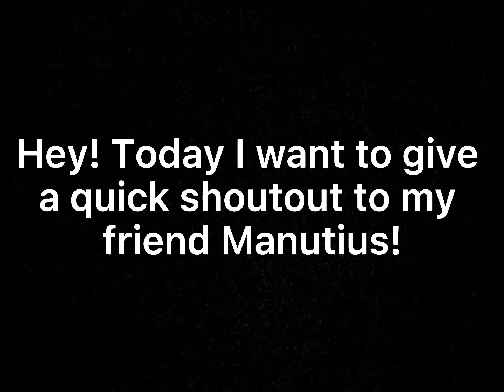Something special is coming!